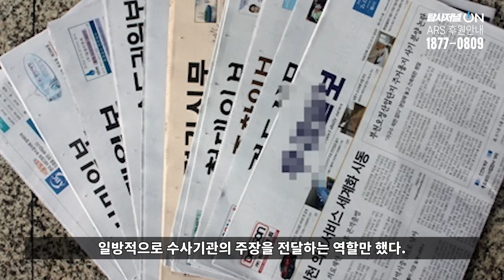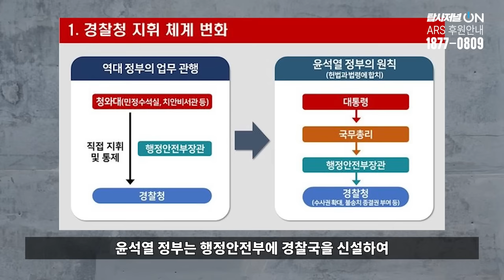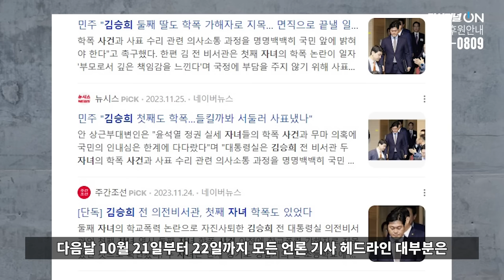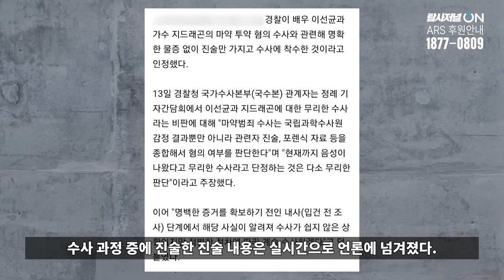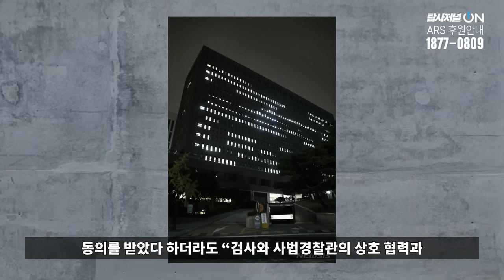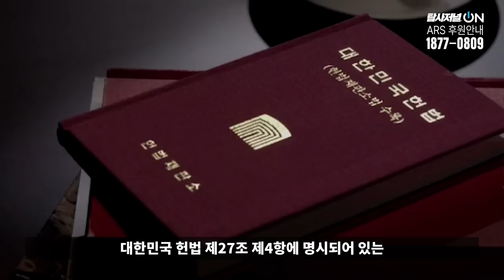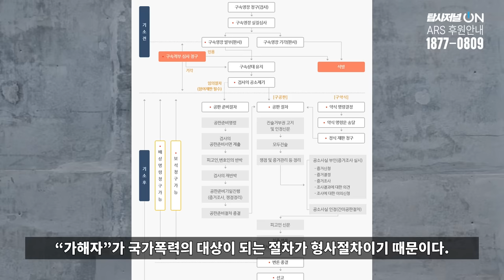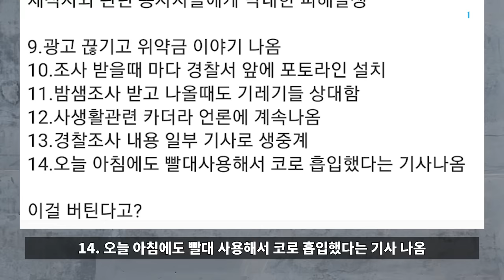"쌘 줄알았는데… 그런거에 끄떡 없는줄 알았는데“